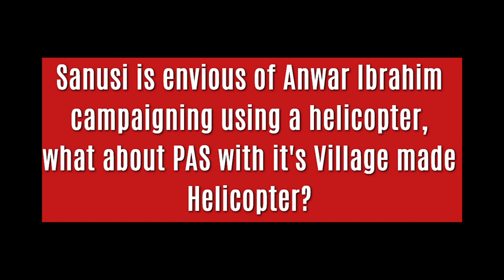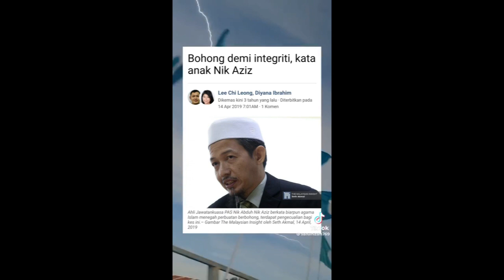Sanusi is envious of PMX campaigning using a helicopter, what about his Village made helicopter?